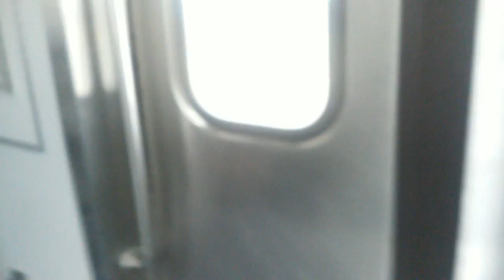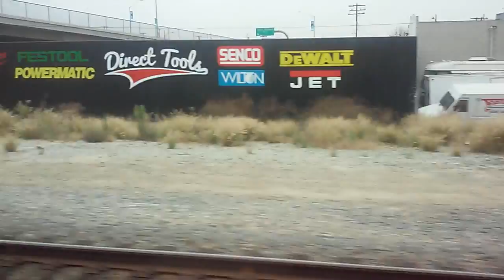Riding Metrolink 260.